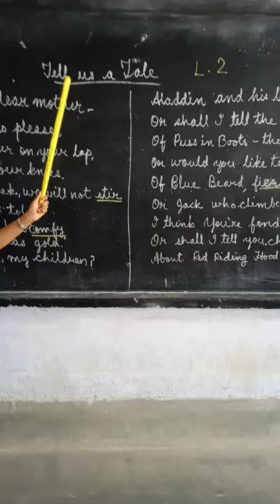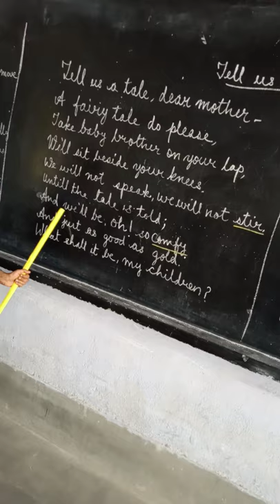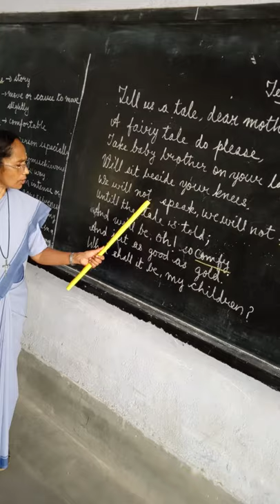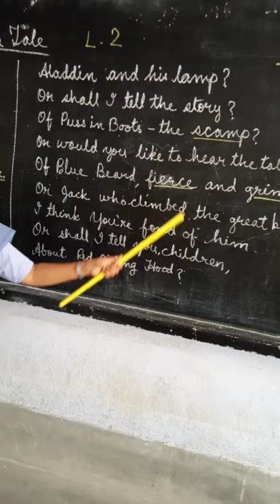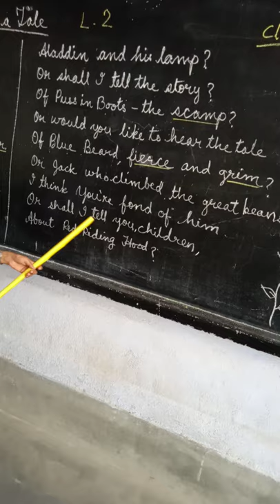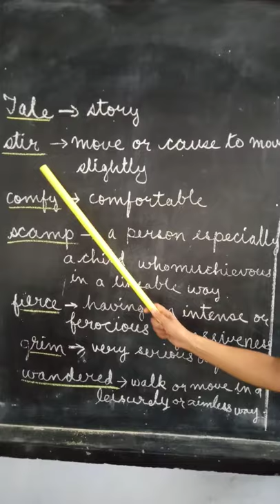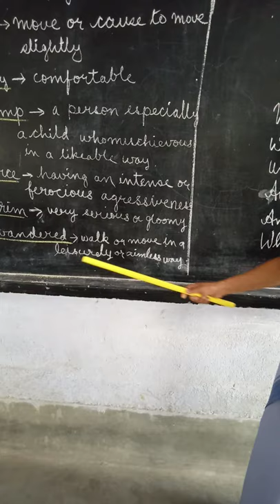Sr joycee class 5 english